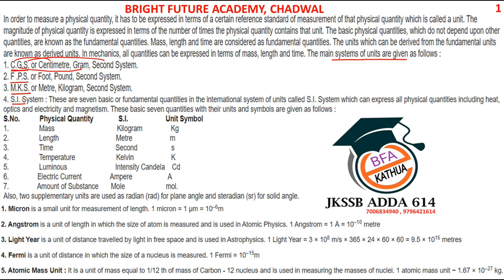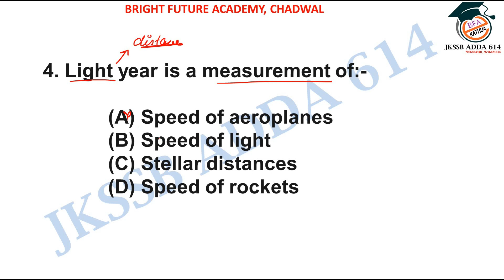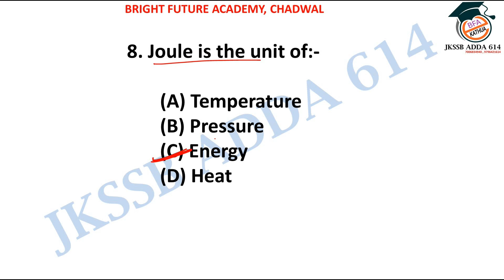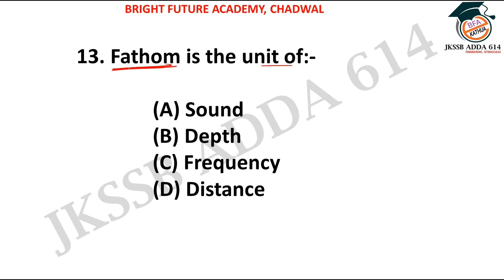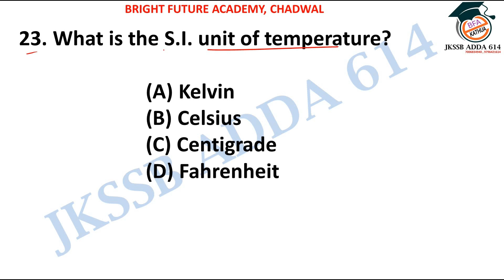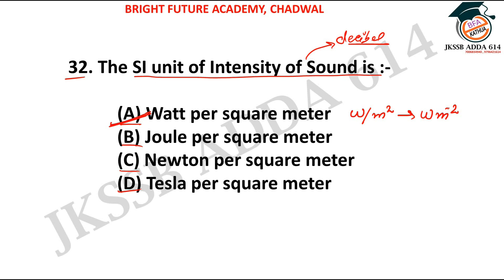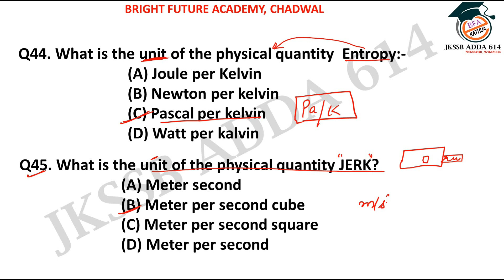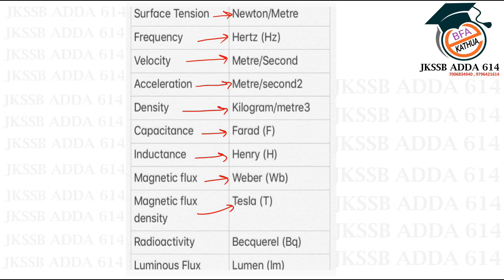LEC - 1 II PHYSICS II TOPIC- SI UNIT, PREVIOUS YEAR MCQ's, JKSSB ACCOUNT ASSISTANT, JKSSB 4th CLASS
We also Provide Coaching for JKSSB Jun.
OFFICE TIMING :- 9 AM -- 5.PM
ADDRESS:- 1ST FLOOR J&K BANK , CHADWAL.